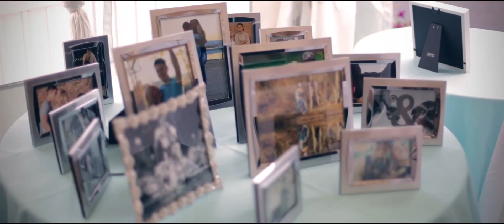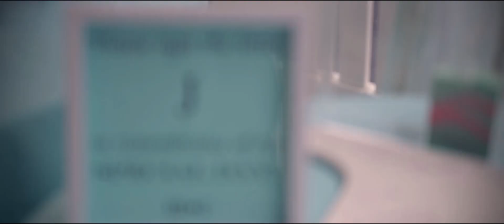Caleb and Mishayla Johnson's Wedding Highlights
- On July 18th, 2016, we got to both witness and capture Caleb and Mishayla's beautiful wedding day!